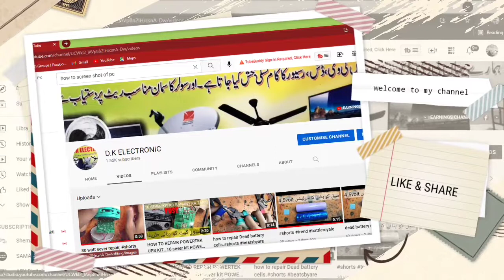how to repair ac dc fan circuit|| AC DC fan repairing and problem fix| solar fan card repairing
how to repair ac DC fan card - Chip mainSMD ic 6831foult-ac dc fan circuit repairing- DK  ELECTRONIC

ac dc fan circuit repair,
dc ceiling fan circuit repair,
dc fan circuit repair,
how to repair ac dc fan,
ac dc ceiling fan circuit repair,
repair ac dc fan circuit,
how to repair ac dc fan circuit,
ac dc fan repair,dc fan repair,
how to repair dc fan,
dc ceiling fan repair,
dc fan 12 volt repair,
solar fan repair,
ceiling fan repair,
ac dc fan circuit repairing,
fan circuit repair,
ac dc fan circuit,
12v dc fan repair,
dc fan circuit fault and repair easy
ac fan ko dc fan kaise banaye
how to make ac dc fan circuit
how to repair ac dc fan kit
how to repair ac dc fan card
khursheed fan ac dc circuit repair

how to repair AC DC fan circuit full dead complete tutorial Hindi Urdu
# DC AC fan circuit repair

Stay Happy   😊
Stay Blessed 🧿